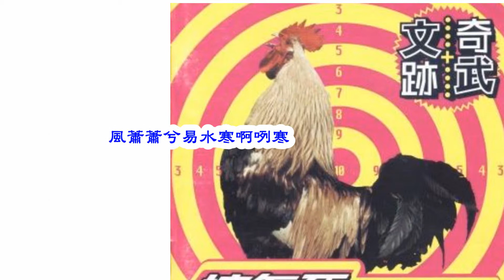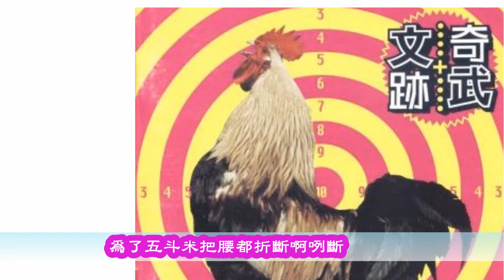施文彬-薪水寒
施文斌 - 薪水寒
原曲：台灣民謠（留傘調）
填詞：武雄
專輯：文跡奇武（按怎死都不知）
編曲：屠穎
製作：尤景仰+施文彬
出版：神采唱片（9812）
風蕭蕭兮易水寒啊咧寒
壯士一樣要上班啊咧班
世上沒有鐵飯碗
人在江湖自然要闖一闖
不管流血　還是流汗
只為將來揚名立個萬啊咧萬
自古頭家難過美人關
只要美人裙子穿夠短
有時候想一想心都會酸
爭來爭去也不過一碗飯
這個也來煩　那個也來煩
為了五斗米把腰都折斷啊咧斷
做事容易做人難上咧難
明槍易躲暗箭怎麼防啊
想想以後咬緊牙關
拿人手短你還能怎麼辦
有什麼不爽　來粒威而剛
為了將來埋頭繼續幹啊咧幹